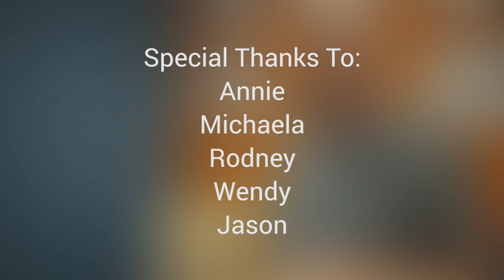Learn WordPress in San Antonio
Ready to Learn WordPress in San Antonio? Check out WP Beginner Fast Track & WP NEXT LVL We even offer Weekend Website Workshops.

Kori Ashton & Wayne McWilliams share their story and excitement about the WordPress & Search Engine Optimization classes offered from WebTegrity - online or in-person.